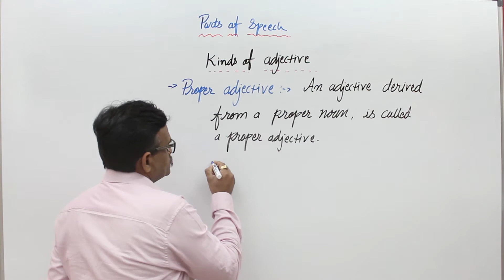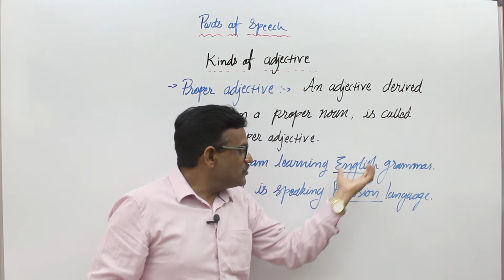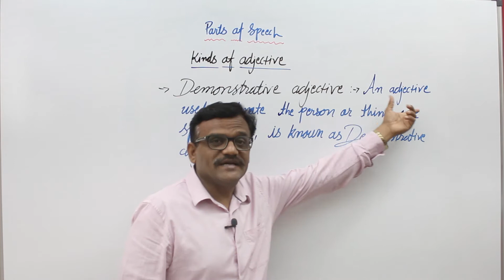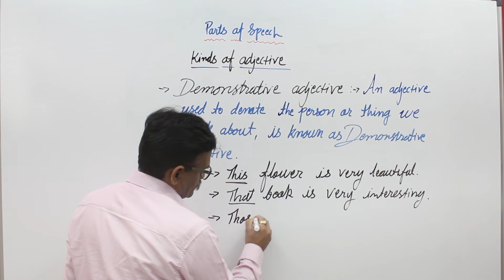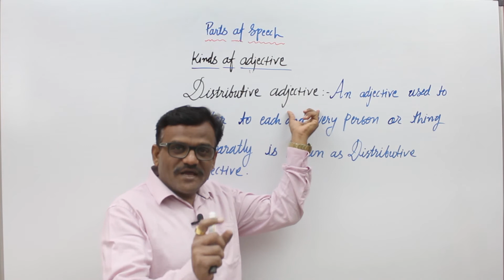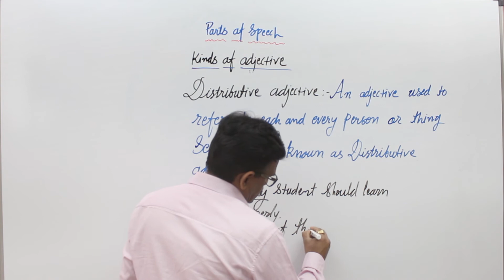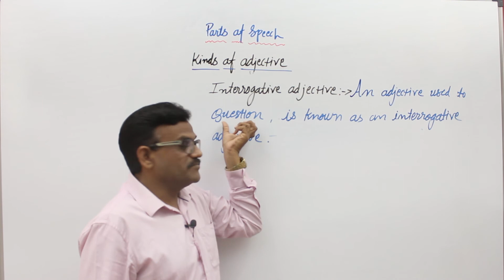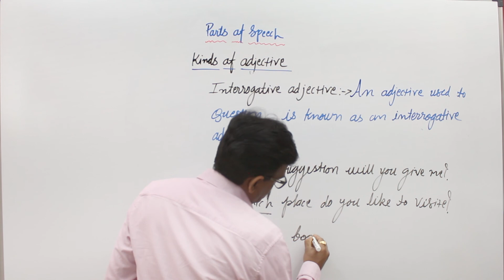Adjective in Gujarati part 2 for Std 10th | Std 12th | GPSC | UPSC by Piyush H. Pandya.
Adjective is one of the very important parts of speech. In this video there are types of adjective are explained wit examples. particularly Proper adjective, demonstrative adjective, distributive adjective and interrogative adjective.

This video is very useful for all English learners like students of all standard and for those who are preparing for any kind of competitive exams like GPSC, UPSC etc...

The links of all videos of this series are given below